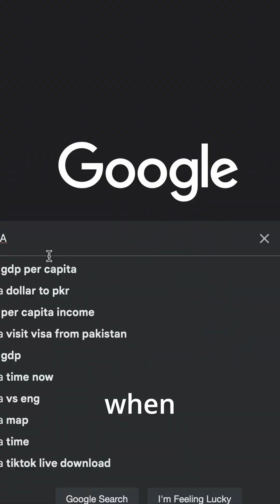IIT Student Built $18B Company That's DESTROYING ChatGPT (Perplexity AI Exposed)"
🔥 How Perplexity AI is CRUSHING ChatGPT & Google | Aravind Srinivas Success Story
In this video, I break down how Perplexity AI became the fastest-growing AI search engine, reaching $18 billion valuation and 22 million users. Learn about founder Aravind Srinivas's journey from IIT Madras to building OpenAI's biggest competitor.
🎯 What You'll Learn:

How Perplexity AI works vs ChatGPT
Why it's faster and more accurate
The cost difference ($10M vs $78M)
Aravind Srinivas's background story
Why Indians dominate AI innovation

⚡ Key Stats:

780 million monthly searches
1.2 second response time
Real-time web integration
$148M annual revenue
275% year-over-year growth